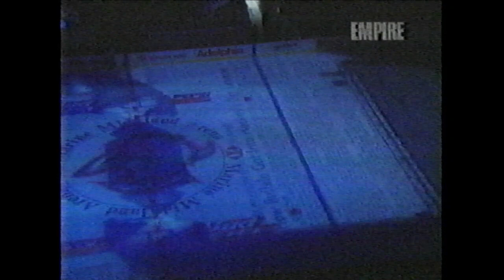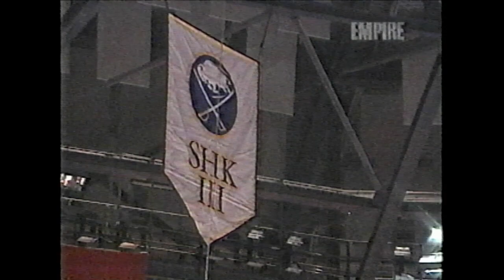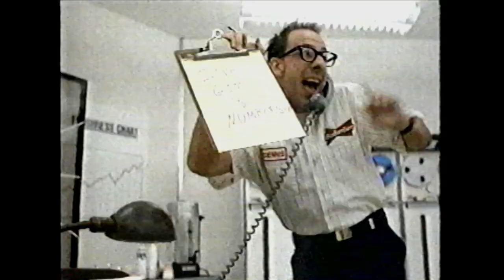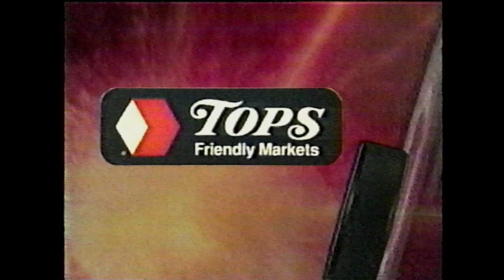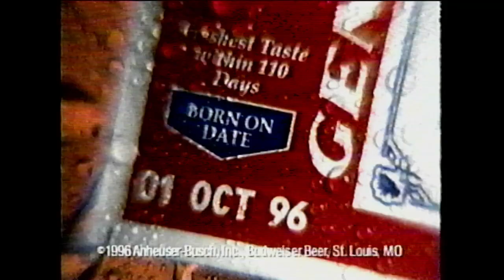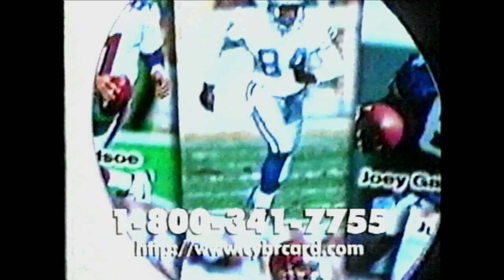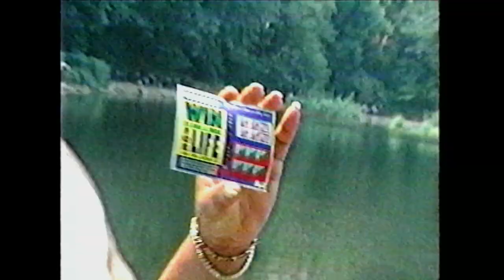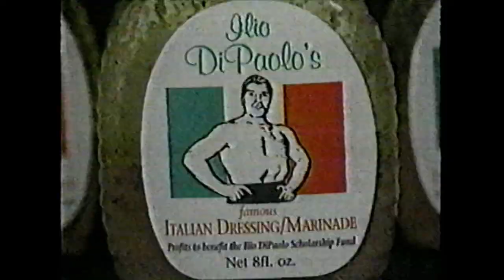NHL Regular Season Detroit Red Wings at Buffalo Sabres 10/12/96 (First Game at Crossroads Arena)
From the Porky Schwartz Collection